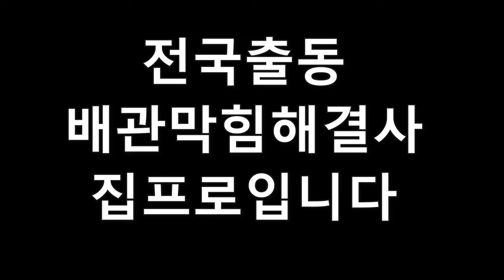대전빌라하수구막힘해결현장 골라잡어